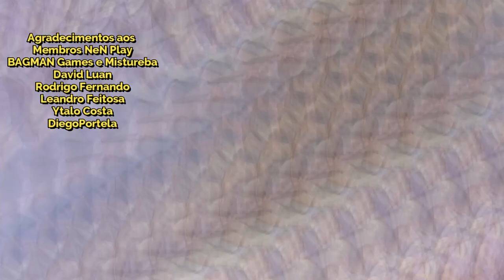Contador de Câncer: Meu Novo Controle Favorito - Saint Seiya Awakening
Confira gameplay de duas formações que utilizo o Contador de Câncer (Deathtoll) nos duelos galácticos de saint seiya awakening.